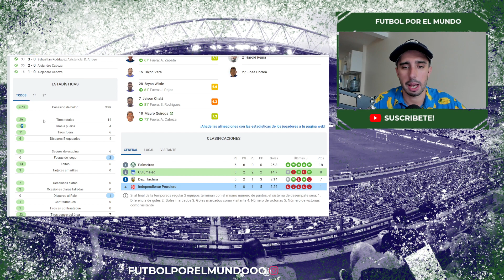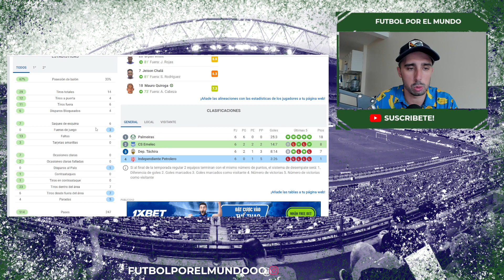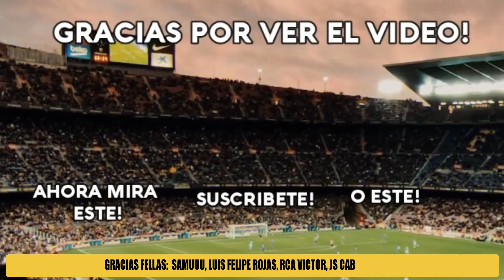EMELEC 7-0 INDEPENDIENTE PETROLERO | LIGA DE QUITO 1-1 ATLETICO GOIANIENSE | RESUMEN & ANÁLISIS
💥EMELEC GOLEÓ A PETROLERO Y PASÓ A OCTAVOS DE LA LIBERTADORES. LIGA DE QUITO EMPATÓ CONTRA ATLETICO GO Y QUEDA FUERA DE LA SUDAMERICANA💥

🤑 Y ahora tienen una PROMOCIÓN ESPECIAL hasta el dia 20 de Mayo!
- Por Pedidos Superiores a 59 €, 1 Camiseta GRATIS + 1 Gorra
- Por Pedidos Superiores a 99 €, 2 Camisetas GRATIS + Gorra + Envío Gratis
- Por Pedidos Superiores a 159 €, 3 Camisetas GRATIS + Gorra + Envío Gratis

Las Camisetas Gratis que quieras tienes que introducirlo en la pantalla de pago en el cuadro de + información.  Camisetas Gratis no admitidas: PARCHES, Camisetas Retro